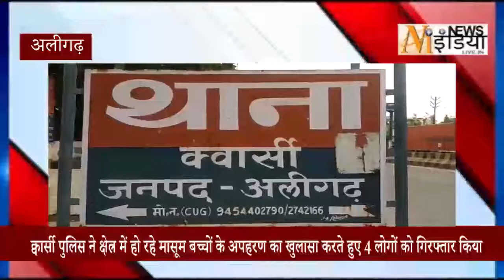अलीगढ़ मासूम बच्चों को अगवा कर दिल्ली व यूपी के जिलो में होती खरीद-फरोख्त,महिला समेत चार गिरफ्तार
चंद रुपयों के लालच में मां के कलेजे से उनके जिगर के टुकड़ों को अगवा कर देश की राजधानी और उत्तर प्रदेश के अन्य जिलों के अंदर मासूमो को बेच दिया जाता था। अलीगढ़ पुलिस ने मासूम बच्चों की खरीद-फरोख्त करने वाले चार लोगों सहित एक महिला को गिरफ्तार करते हुए बच्चों का अपहरण करने वाले गैंग का खुलासा करते हुऐ अगवा मासूम बच्चों को बरामद कर लिया है।

अलीगढ़ के थाना क्वार्सी पुलिस ने क्षेत्र में हो रहे मासूम बच्चों के अपहरण का खुलासा करते हुए 4 लोगों को गिरफ्तार किया है। जिसमें से 2 लोग बच्चों के अपरण करने वाले और 2 लोग बच्चों की खरीद-फरोख्त करने वाले हैं। पुलिस ने दोनों बच्चों को बरामद करते हुऐ महिला समेत चार लोगों को गिरफ्तार किया है।

दरअसल अलीगढ़ के थाना क्वार्सी इलाके के मौलाना आजाद नगर के रहने वाले पीड़ित पिता ने अपने ढाई साल के मासूम बच्चे के अपहरण का क्वार्सी थाने में 06 दिसंबर 2020 को मुकदमा दर्ज कराया था। जिसकी विवेचना थाना क्वारसी के एसआई अंकित कुमार द्वारा की गयी थी। दूसरा मुकदमा 12 मार्च 2021 को गली नंबर 14 मौलाना आजाद नगर के रहने वाले जमालुद्दीन ने दर्ज कराया था। जिस मुकदमे की विवेचना भी एसआई अंकित कुमार द्वारा की जा रही थी। बच्चों को अगवा कर अपहरण के प्रकरण को एसएसपी ने गंभीरता से लेते हुए एक टीम गठित की उस टीम के द्वारा सर्विलेंस टीम के सहयोग से अपह्रत दोनों बच्चों को इनकी निशानदेही पर दिल्ली से बरामद कर लिया है

अलीगढ़ पुलिस ने कड़ी मशक्कत के बाद दिल्ली और मुरादाबाद से दोनों बच्चों को सकुशल बरामद कर लिया। आरोपियों ने पूछताछ में बताया कि उनके द्वारा एहसान निवासी मछली बाजार ठाकुर वाली गली जनपद मुरादाबाद को 60 हजार रुपये में बच्चे को बेचा था। वहीं दूसरे बच्चे को रुखसाना खान कस्बा शेरकोट जिला बिजनौर हाल निवासी दिल्ली को 70 हजार रुपये में बच्चा बेच गया था।

एसपी सिटी कुलदीप सिंह ने जानकारी देते हुए बताया कि थाना क्वार्सी क्षेत्र अंतर्गत 11 मार्च को  ढाई वर्षीय बच्चा शोएब लापता हो गया था। जिसकी गुमशुदगी का मुकदमा दर्ज कराया गया था। जिस मुकदमे की पुलिस ने तफ्तीश करते हुए खुलासा किया गया। जहा बच्चे को अगवा करने के बाद उसको बेच दिया था।पुलिस को आरोपियों से पूछताछ के दौरान पता चला कि 6 दिसंबर 20 को भी एक मुकदमा थाना क्वार्सी में दर्ज किया गया था। उस मुकदमे में भी इन दोनों अभियुक्तों द्वारा बच्चे को अगवा करने के बाद उसे बेच दिया था। इन दोनों के द्वारा अगवा किये दोनो बच्चे दोनो सगी बहनों को बेचे गए थे।

ढाई वर्षीय बच्चे शोएब को मुलजिम शेर मोहम्मद ने साले को दिल्ली में बेचा था। जिसमें दोनो अभियुक्त शाहरुख व शेर मोहम्मद की पुलिस के द्वारा गिरफ्तारी की गई है। साथ ही जिन लोगो के परिवार में बच्चे बेचे गए उनमें एहसान मुरादाबाद जिले का रहने वाला है तो वही रुखसाना दिल्ली की रहने वाली है। इन चारो लोगो को गिरफ्तार किया गया है। अगवा किये दोनों बच्चे अयान और शोएब को पुलिस ने बरामद करते हुऐ उनके परिजनों को सुपुर्द कर दिया गया।